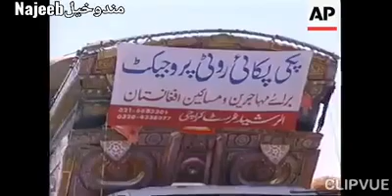Foreign village is ideal dont laugh here.پردی کلی ایدهری دی ګوري دلته می خخ نه کړي............